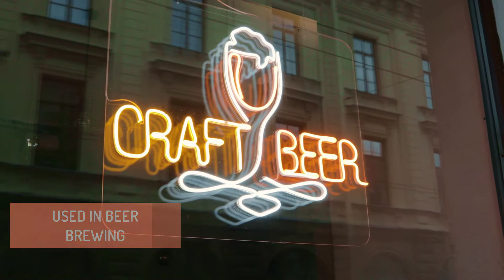Calcium Chloride - The versatile ingredient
In the food industry, calcium chloride is used as a  firming agent, in canned vegetables, in firming tofu, and in molecular gastronomy, producing a caviar substitute from vegetable or fruit juices. It is commonly used as an electrolyte in sports drinks and other beverages, including bottled water. The extremely salty taste of calcium chloride is used to flavor pickles without increasing the food's sodium content. Calcium chloride's freezing-point depression properties are used to slow the freezing of the caramel in caramel-filled chocolate bars. Also, it is frequently added to sliced apples to maintain texture.

In brewing beer, calcium chloride is sometimes used to correct mineral deficiencies in the brewing water. However, it affects flavor and chemical reactions during the brewing process and affects yeast function during fermentation.
In cheesemaking, calcium chloride is added to milk to restore the natural balance between calcium and protein in casein. It is put in before the coagulant.

Calcium chloride is used to prevent cork spot and bitter pit on apples by spraying on the tree during the late growing season.

✅ For Great specialty ingredients contained in our recipes.
🔴 If you enjoyed this video help others enjoy it by adding captions in your native language